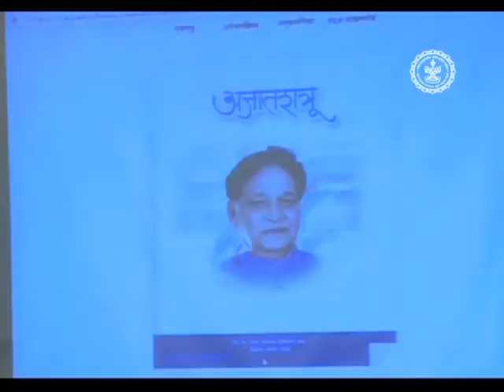DGIPR News Bulletin 26-07-2017